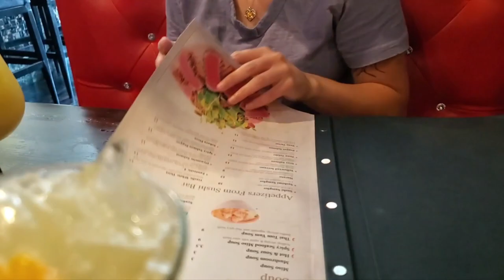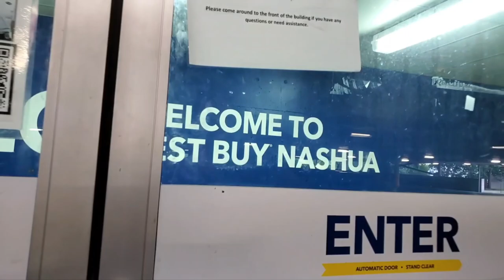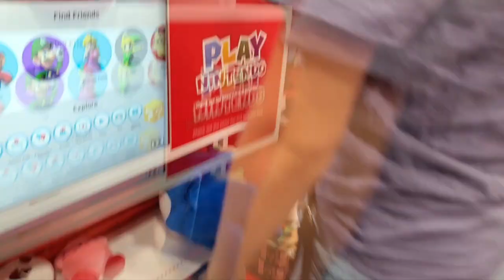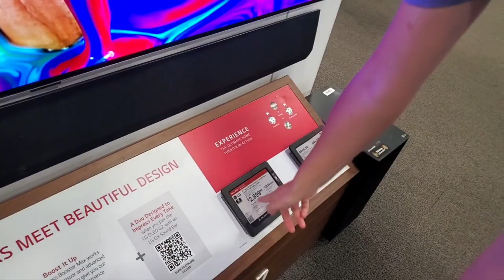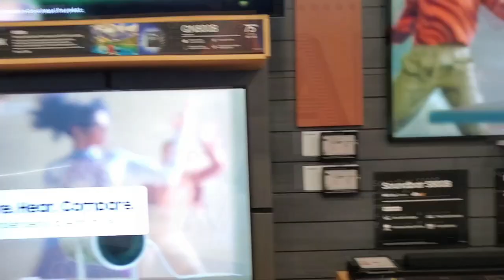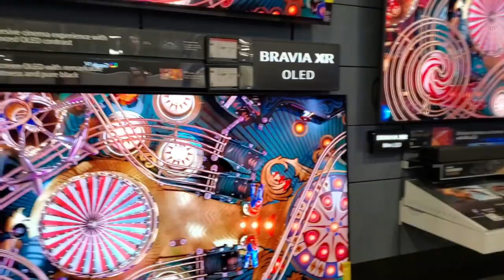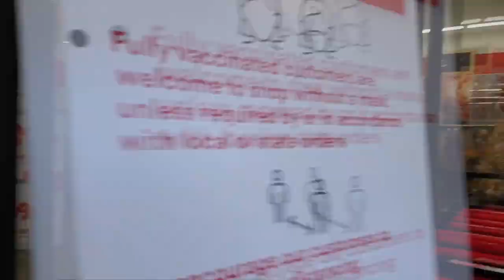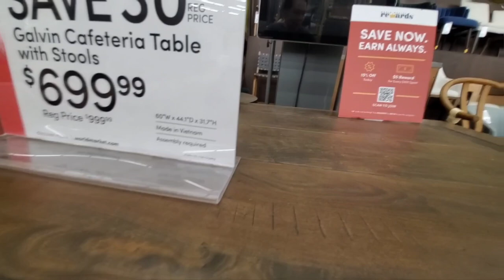Eating at Japanese Restaurant & getting CHEAP GAS! [AMWF]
BẬT MÍ! 😊
🇻🇳 Nè mọi người! Trong video hôm nay, chúng ta đi đến một nhà hàng Nhật Bản, cố gắng tìm một chiếc TV và có rất nhiều tiền xăng! Cảm ơn đã xem!😁

LIGUE LEGENDAS! 😊